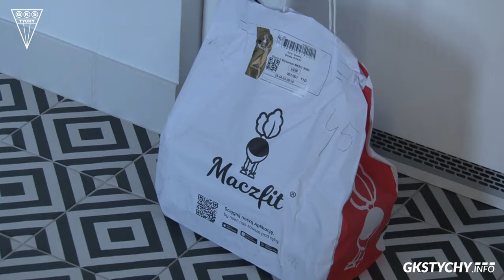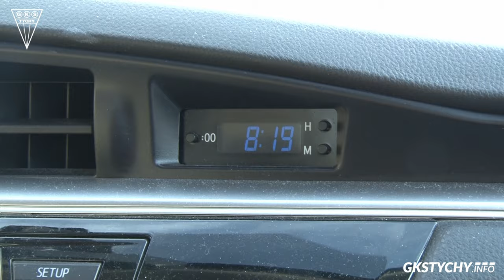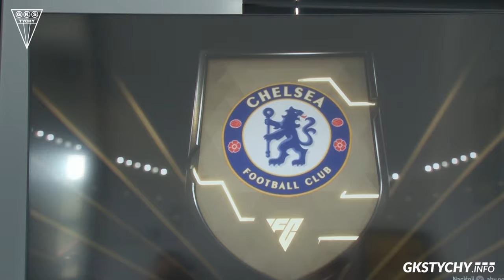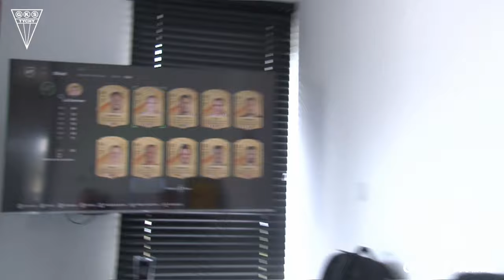"Świadectwo z paskiem było przepustką do gry" - Dzień z Marcinem Szpakowskim